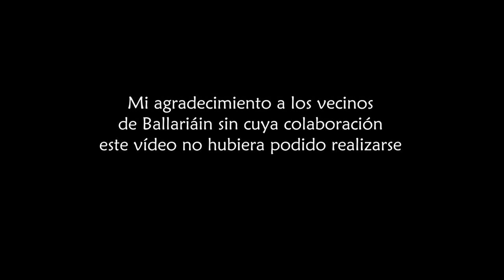PANORÁMICA DESDE LA IGLESIA DE SAN PEDRO DE BALLARIÁIN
Panorámica desde la iglesia de San Pedro de Ballariáin. La iglesia se encuentra en lo alto de un cerro desde el cual se domina buena parte de la Cuenca de pamplona.